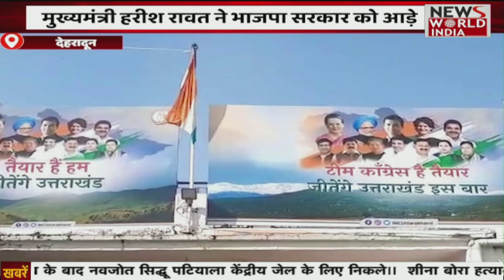AAP ने साधा सरकार पर निशाना, पैसे ना देने पर एनकाउंटर की धमकी | BJP| Fatafat News | News World India